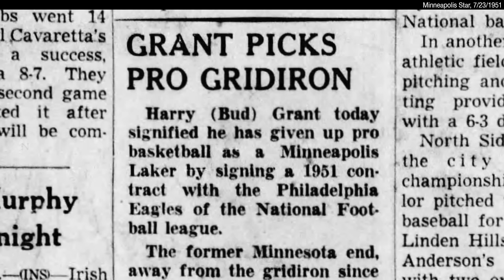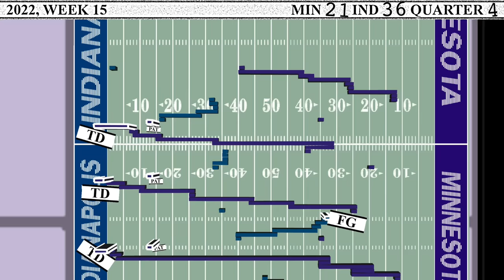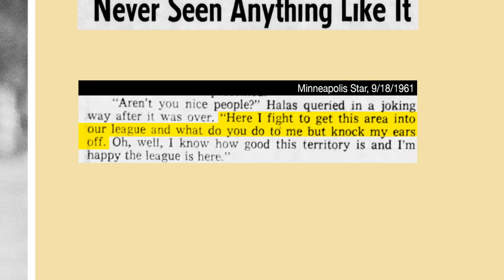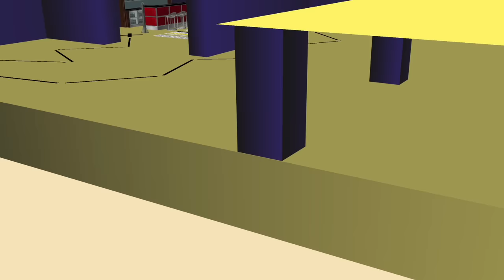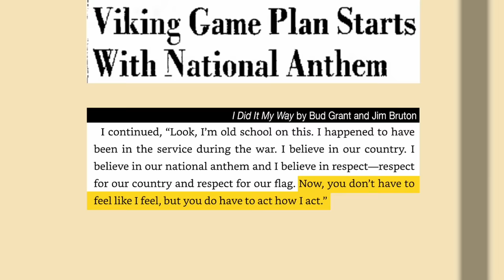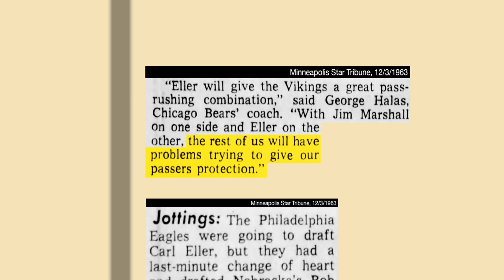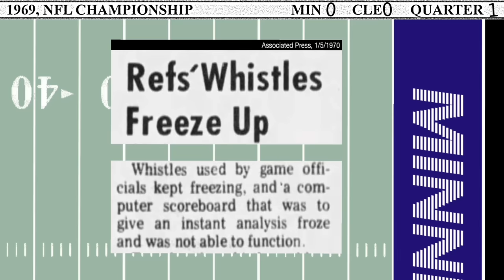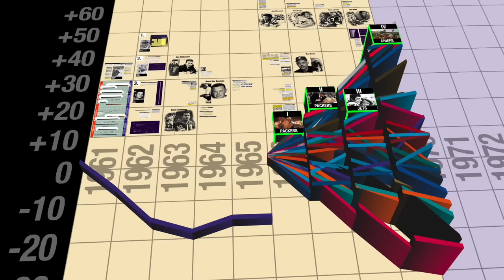56 pounds of beer | Dorktown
In the early years, the Minnesota Vikings were like many new franchises of the time: dysfunctional, bad at football, and often intoxicated. And then a former NBA champion came back home to Minnesota and changed the identity of this franchise forever.

This is the first episode of Dorktown’s seven-part docuseries, The History of the Minnesota Vikings.

Written and directed by Jon Bois
Written and produced by Alex Rubenstein
Rights specialist Lindley Sico
Secret Base executive producers Will Buikema and Jon Bois

Known goofs:

• During the 1968 playoff game vs. the Colts, the Joe Kapp fumble and resulting scoop and score is plotted about 20 yards off from where it actually was.